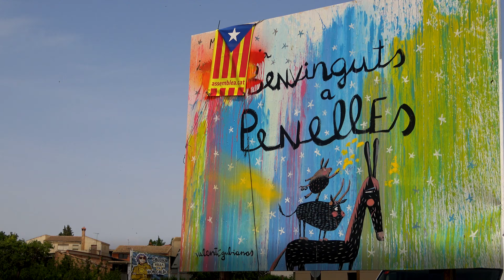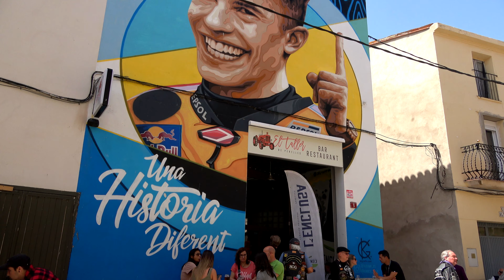PENELLES Street Art (Lleida) 4k - La población con más de 100 murales de Arte Urbano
La idea del concurso de Arte Urbano en la población de Penelles fue una iniciativa creada por la empresa Binomic, una empresa fundada por un equipo de directores de arte y diseñadores cuya sede se ubica en la población de Penelles. Estos junto al  Ayuntamiento de Penelles y la Diputación de Lleida crearon  en 2016 el Gar Gar Festival, el cual se celebra anualmente, durante los tres días del concurso, multitud de artistas, tanto los menos conocidos como los que ya gozan de gran prestigio internacional, pintan sus murales  en los espacios cedidos para ello.
La intención del concurso, el cual ya lleva ocho ediciones, es la de otorgar un valor añadido diferencial a la población, de esta manera impulsar y dar visibilidad al Street Art en el espacio público rural y de paso dinamizar la población, gracias a ello Penelles recibe durante todo el año decenas de visitantes, siendo actualmente un importante punto de interés turístico en la provincia de Lleida.
Puedes encontrar toda la información de este viaje en mi Blog

Filmaciones realizadas con las cámaras Sony AX53 y GoPro Hero 10
© Todos los  contenidos de video han sido  filmados, editados y con los derechos de autor de  El Mundo de George.